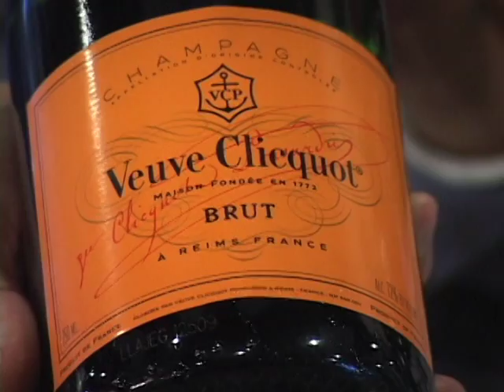Wine Pairings Holiday Cooking Segment 2011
Wine Pairings